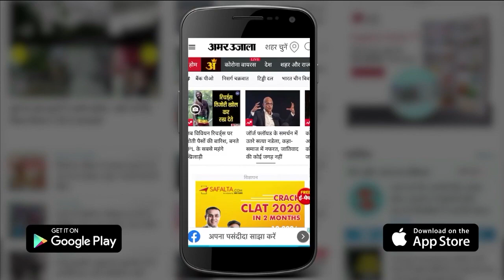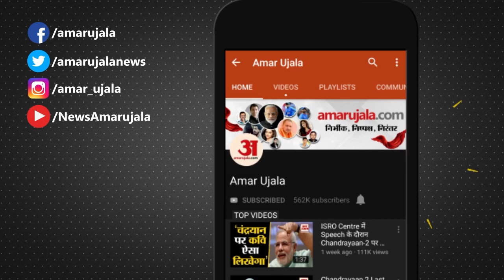Indian Army Cheeta Helicopter Crash, पायलटों को किया गया रेस्क्यू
Udhampur में Indian Army का Cheeta Helicopter Crash हो गया। इस मौजूद दो पायलट को सुरक्षित निकाला गया लेकिन दोनों को गंभीर चोटें आईं हैं। खराब मौसम इस क्रैश के पीछे वजह बताई जा रही है।